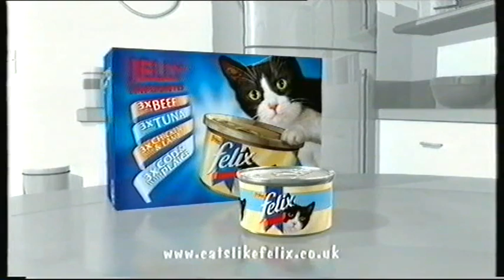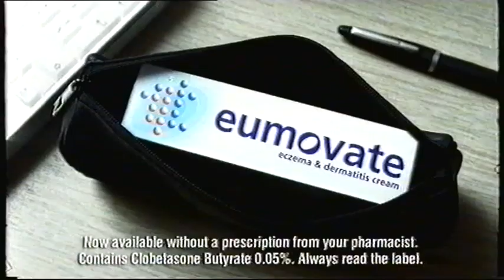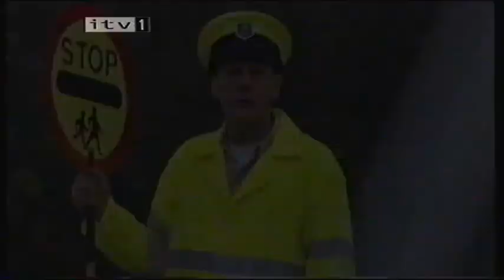ITV1 Yorkshire Continuity (Friday 22nd February 2002) (1)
During Inspector Morse.

This belongs to ITV and all other relevant creators. For further copyright information please see my channel's about page.